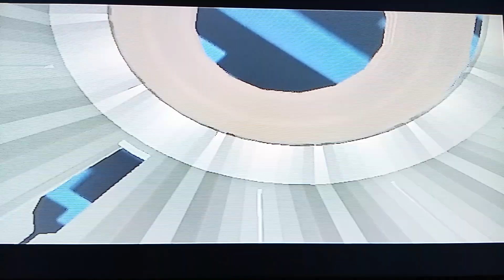Kingdom hearts 2 épisode 37 retour dans le monde de ton